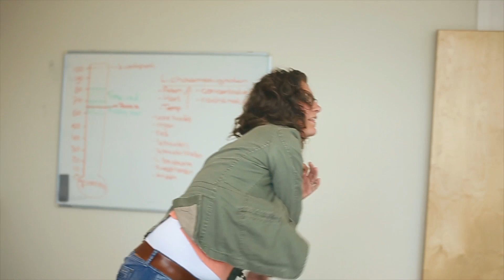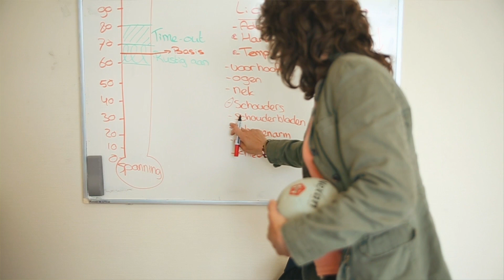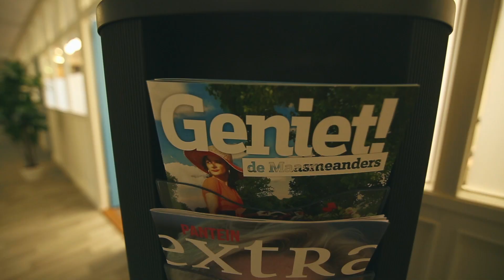Werken met online zorg?